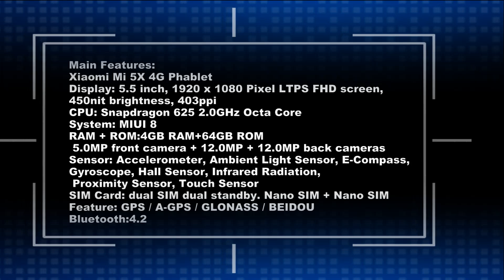Xiaomi Mi 5X 4G Phablet Unboxing From Gearbest - Review Price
Xiaomi Mi 5X Price -  Buy Online   - Compare Prices :

Xiaomi Mi 5X 64GB ROM 4G Phablet - BLACK 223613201
4GB RAM Dual 12.0MP Zoom Lens Fingerprint Scanner English and Chinese Version

Xiaomi Mi 5X 5.5 inch 4G LTE Smartphone 4GB 64GB Snapdragon 625 Octa Core Dual 12.0MP Cam MIUI 8.5 Android 7.1 Metal Body Touch ID VoLTE- Black

Xiaomi Mi 5X Dual Rear Camera 5.5-inch 4GB RAM 64GB Snapdragon 625 Octa-core 4G Smartphone

Xiaomi Mi 5X Features :
Xiaomi Mi 5X 4G Phablet 5.5 inch MIUI 8 Snapdragon 625 2.0GHz Octa Core 4GB RAM 64GB ROM 3080mAh Battery Dual 12.0MP Zoom Lens Touch Sensor
Display: 5.5 inch, 1920 x 1080 Pixel LTPS FHD screen, 450nit brightness, 403ppi
CPU: Snapdragon 625 2.0GHz Octa Core
System: MIUI 8
RAM + ROM: 4GB RAM + 64GB ROM
Camera: 5.0MP front camera + 12.0MP + 12.0MP back cameras
Sensor: Accelerometer, Ambient Light Sensor, E-Compass, Gyroscope, Hall Sensor, Infrared Radiation, Proximity Sensor, Touch Sensor
SIM Card: dual SIM dual standby. Nano SIM + Nano SIM
Feature: GPS / A-GPS / GLONASS / BEIDOU
Bluetooth: 4.2
Network:
2G: GSM 850/900/1800/1900MHz CDMA BC0 / CDMA EVDO BC0
3G: WCDMA 850/900/1900/2100MHz TD-SCDMA B34/B39
4G: FDD-LTE B1/B3/B5/B7/B8 TDD-LTE B38/B39/B40/B41